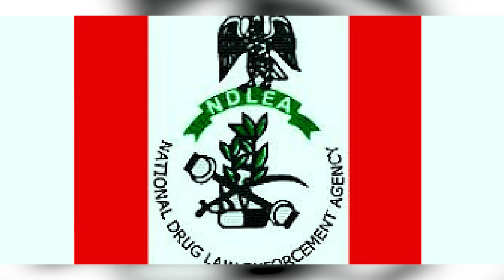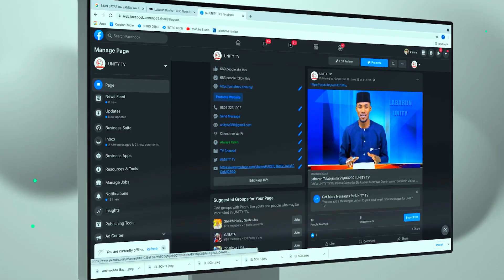Labaran Talabijin na 07 11 2022 UNITY FM-TV